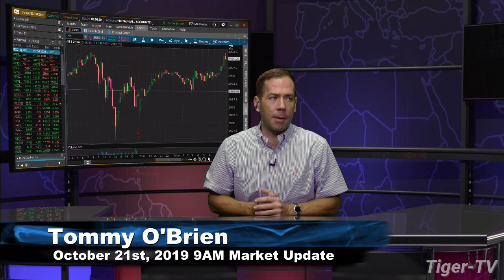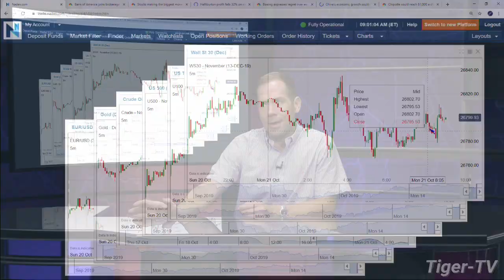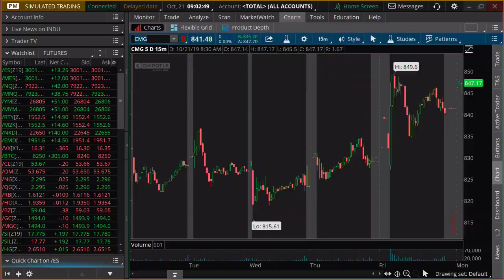October 21st, 2019 - 9AM ET Market Update on TFNN